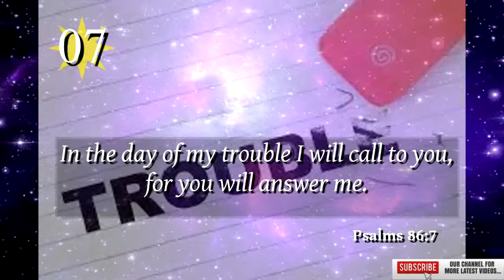Today's Bible Verse | Bible Verse For The Day | 07th November 2022